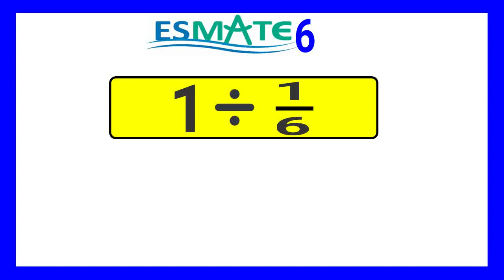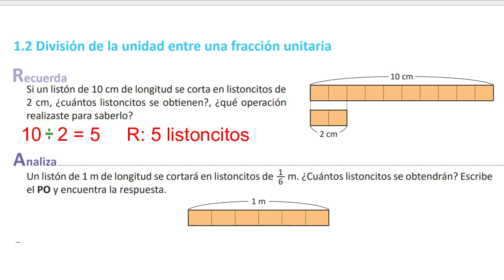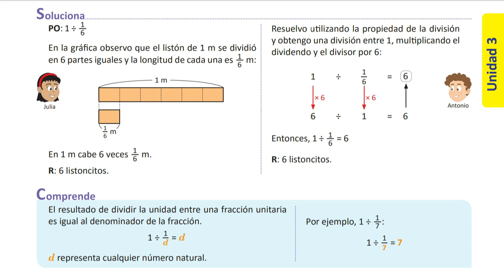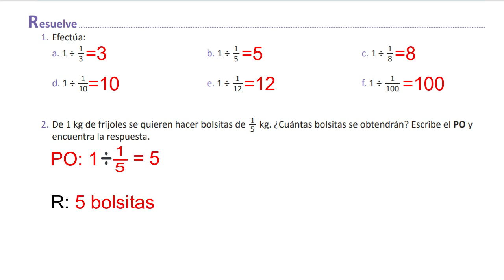1.2 DIVISIÓN DE LA UNIDAD ENTRE UNA FRACCIÓN UNITARIA | 6° UNIDAD 3